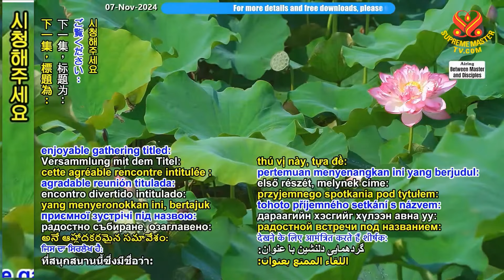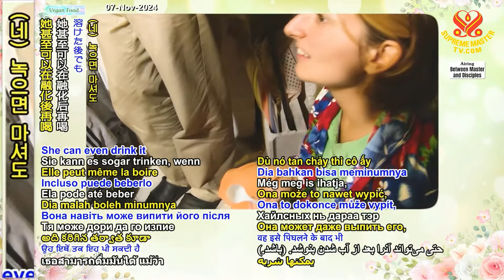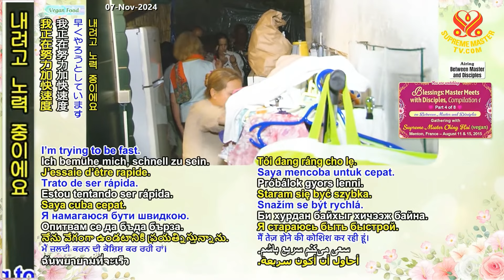4/8부-축복: 스승님과 제자들의 만남 [P4/8] Blessings: Master Meets with Disciples, Compilation I, 2015, France